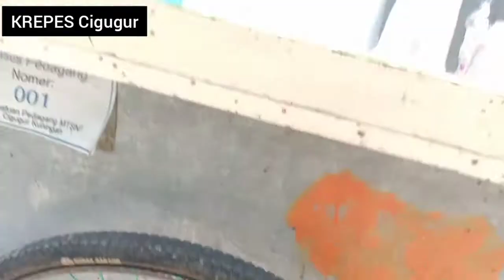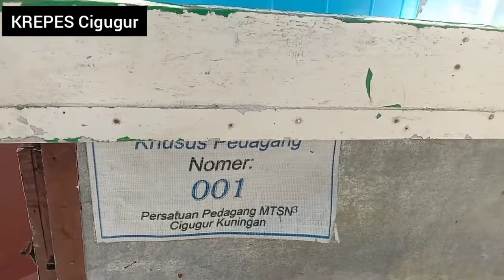Es cendol mang didi Cigugur kuningan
anak Pondok mayasih  suka beli es cendol mang Didi dan bisa buat obat